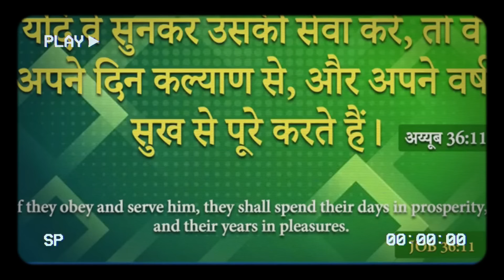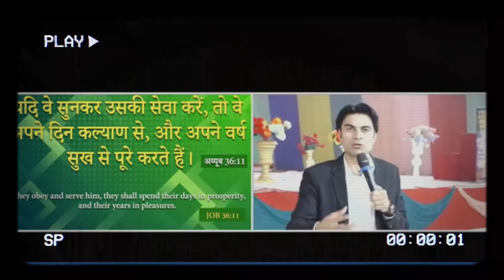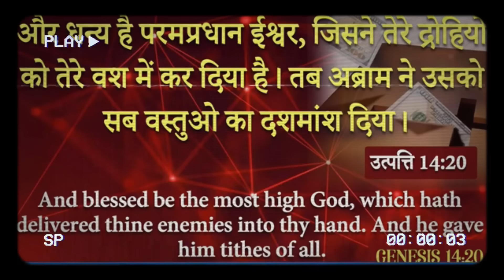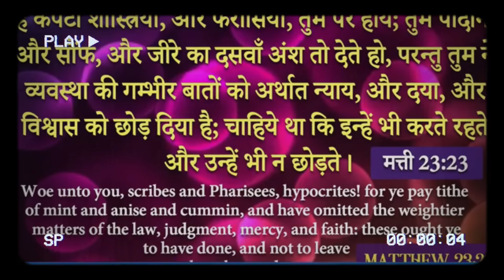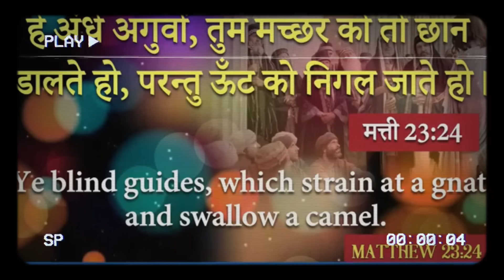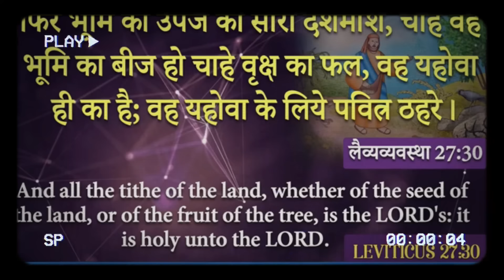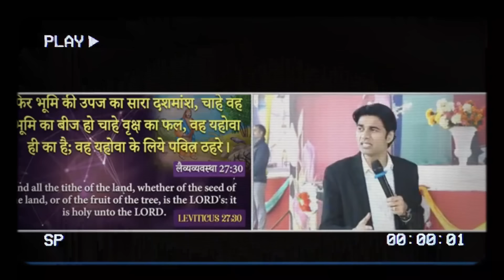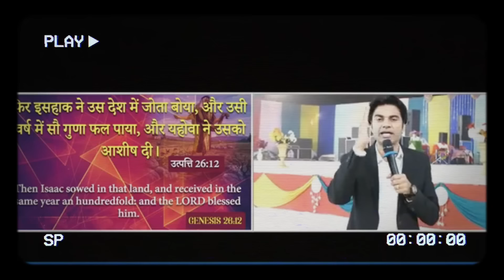MORNING PRAYER परमेश्वरआप के काम में आप को आशीष देगा आप के बंद काम चालू होंगे Prophet Bajinder Singh